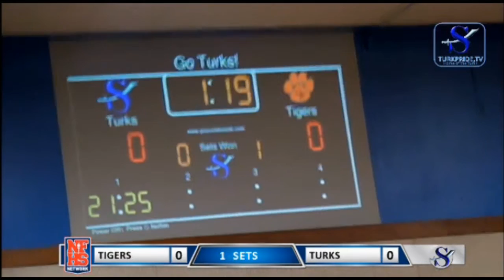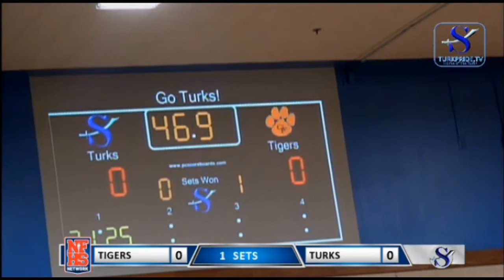Volleyball Scoreboard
A look at our brand new scoreboard in the HS Gym.  Projectors and software replaced the 30 year old light bulb type score board.  This was the very first game with the new scoreboard.